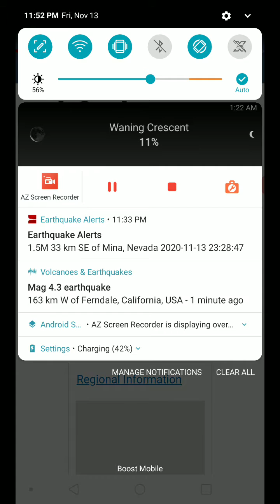5.5 Earthquake Alik Ghund, Pakistan 11-13-20